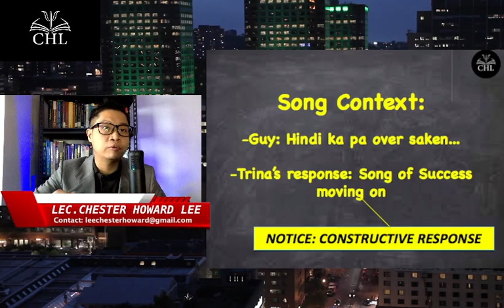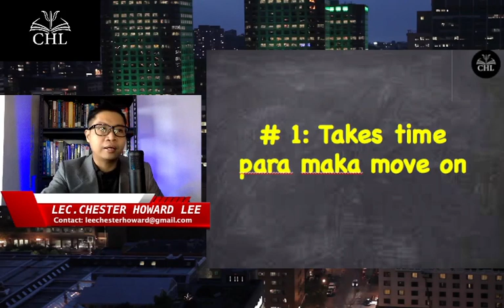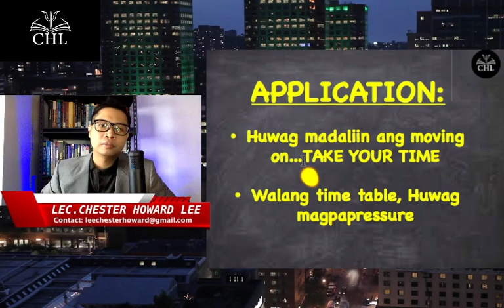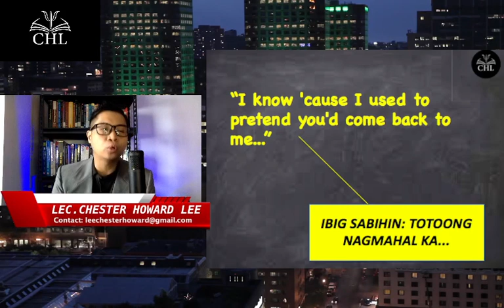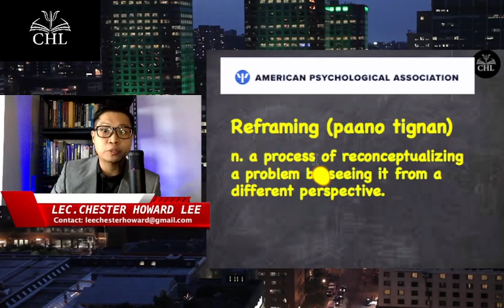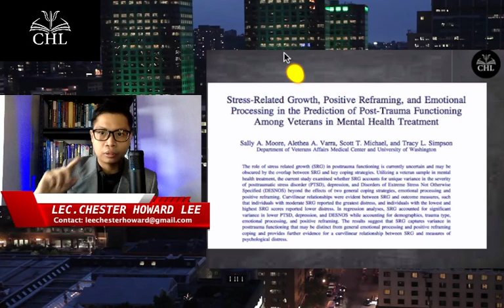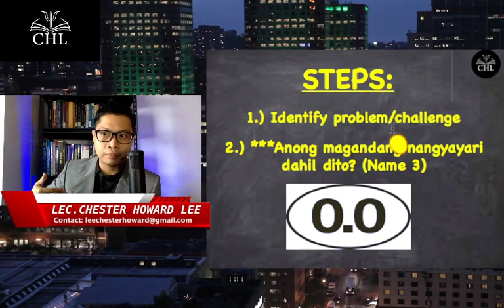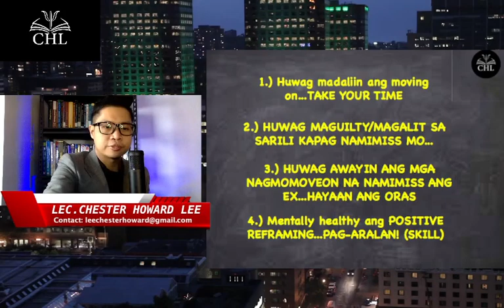PSYCH THIS SONG # 7: YOU'VE MADE ME STRONGER (REGINE VELASQUEZ)